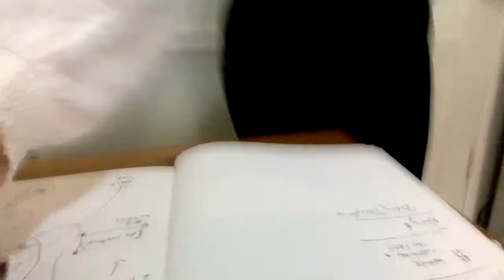GetReadyWithMe: What I REALLY think of Heaux Cosmetics, Daily Harvest, Hubble, & Haverdash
Adult film actress and LGBTQ+ advocate, Siouxsie Q, starts her day with meal delivery service Daily Harvest (Get $25 off your first order with this Hubble daily contact lenses, Heaux Cosmetics, and clothing subscription service Haverdash.

Instagram and Twitter @SiouxsieQMedia
my free snapchat @SQFanclub